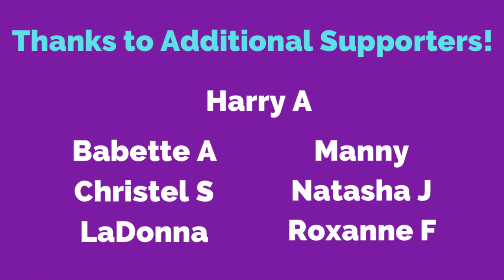Life Update, Grand Canyon Hiking Dreams, and My Next Big Trip in my Converted Minivan Camper!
Hi, I’m Dani and I’m glad you’re here!

Today, I’m giving a big update!

Life, the Grand Canyon, and Traveling in the Minivan Camper!

Hope you’ll come along for the journey!

XXOO,
Dani

New channel for deeper dive and spiritual journey stuff: Awakening With Dani